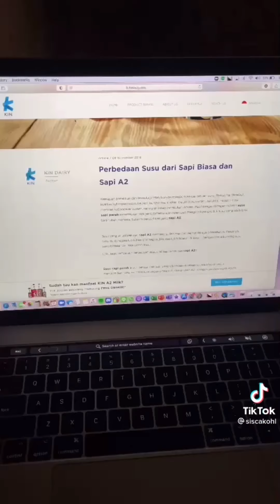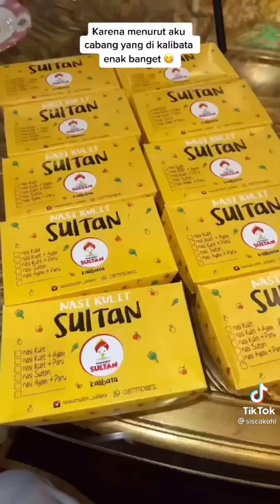Review makanan Siska Kohl check seharga 300 juta check 😯 part 2